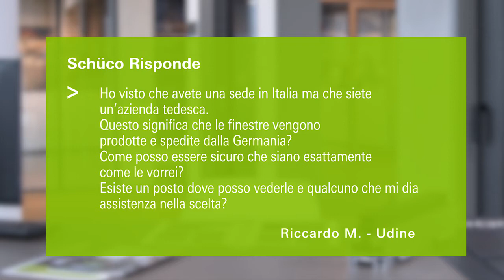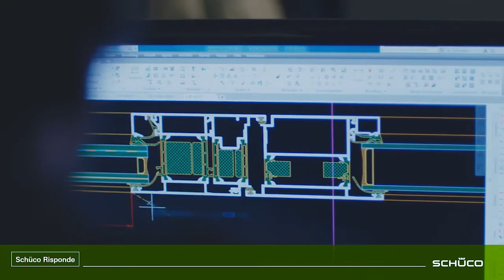Schüco Risponde - Serramentisti italiani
Ho visto che avete una sede in Italia, ma siete un'azienda tedesca.
questo significa che le finestre vengono prodotte e spedite dalla Germania?
Come posso essere sicuro che siano esattamente come le vorrei? Esiste un posto dove posso vederle e qualcuno che mi sia assistenza nella scelta?